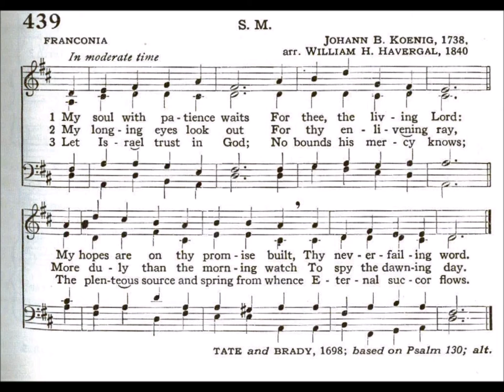My Soul With Patience Waits (Franconia)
Text by: Tate and Brady 1698
Tune: Franconia by: Johann B Koenig 1738

1 My soul with patience waits
for thee, the living Lord:
my hopes are on thy promise built,
thy never-failing word.

2 My longing eyes look out
for thy enlivening ray,
more duly than the morning watch
to spy the dawning day.

3 Let Israel trust in God;
no bounds his mercy knows;
the plenteous source and spring from whence
eternal succor flows.